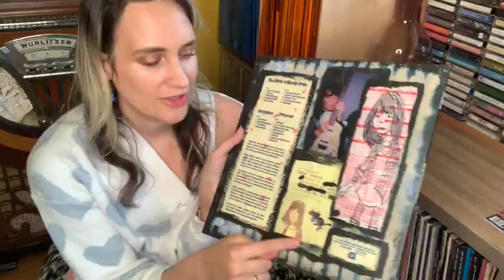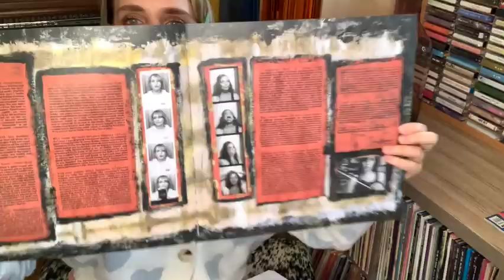Sadie Dupuis Unboxes 'The Death of Speedy Ortiz & Cop Kicker ...Forever' Double LP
Sadie Dupuis of Speedy Ortiz unboxes a brand new 'The Death of Speedy Ortiz & Cop Kicker ...Forever' double LP, and highlights some of the artwork and packaging.